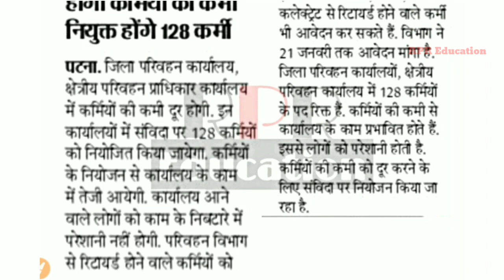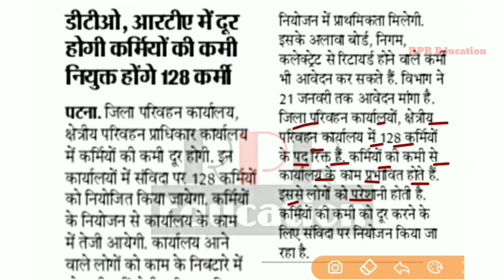डीटीओ, आरटीए में होगी- 128 कर्मी की नियुक - संविदा पर नियोजन- Bihar Jobs News-2019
Online Apply :-

Comming Soon__________________Wait pls______